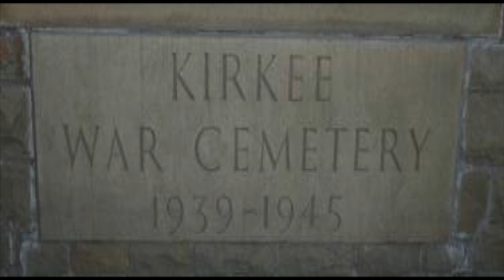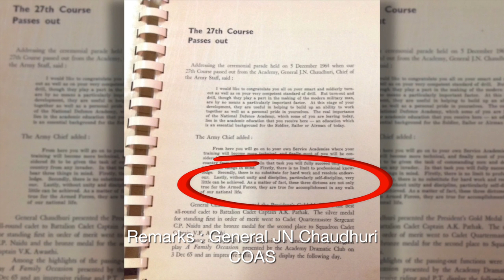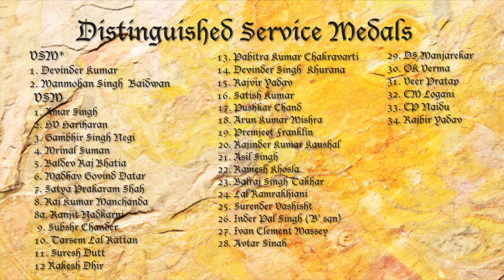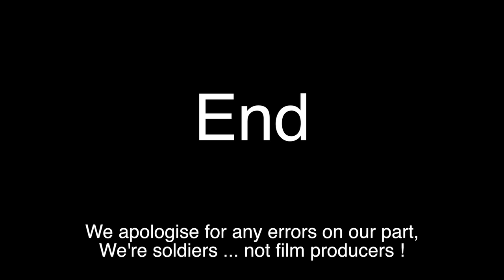27 NDA GJC 2014 HD 720p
Recap NDA Reunion 4 December